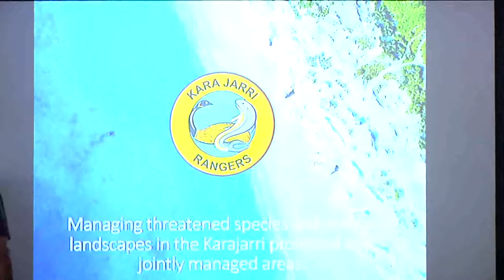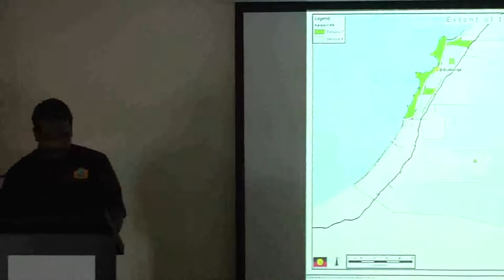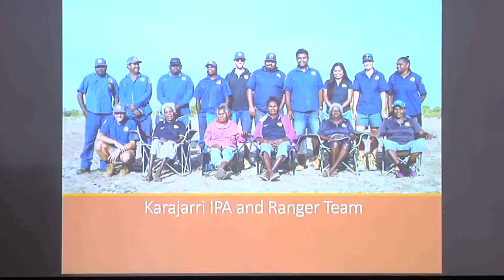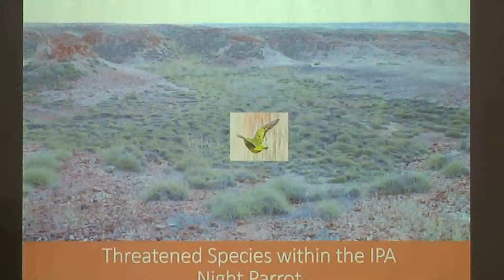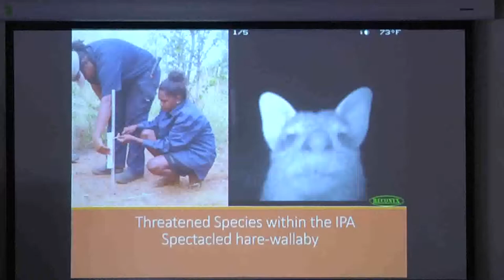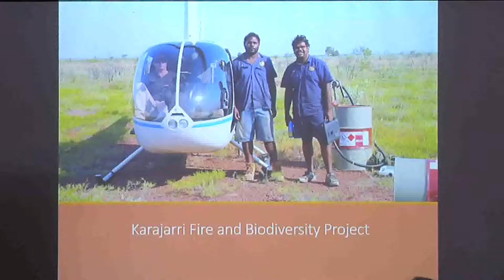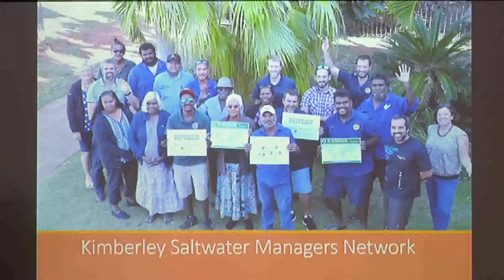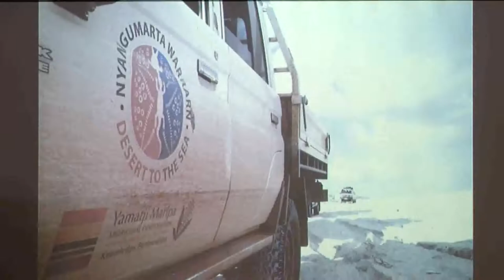BirdLife Australia Congress 2018 - Karajarri managing threatened species and unique landscapes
Managing threatened species and unique landscapes in the Karajarri protected and jointly managed areas.

Presented by Wynston Shovellor and Sam Bayley.

The Karajarri Ranger and Karajarri Indigenous Protected Area programs are in charge of looking after over 30,000km2 of country, from the desert to the sea. The Rangers undertake land, cultural and sea management activities within this area and are fortunate to have many dynamic project partners and collaborators.  A fine example of this is the work undertaken on 80 Mile beach around birds, benthos and turtles. The Karajarri rangers will take you through this project and others whilst also discussing the Karajarri cultural database and the rise of an indigenous community run conservation program.